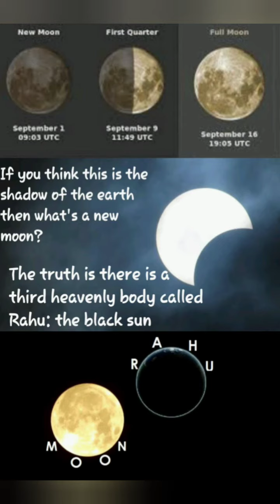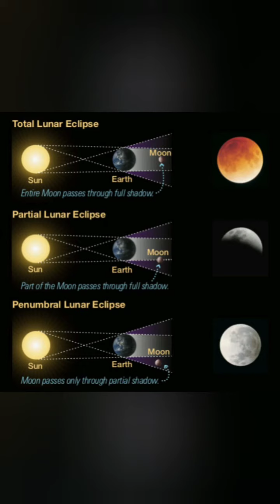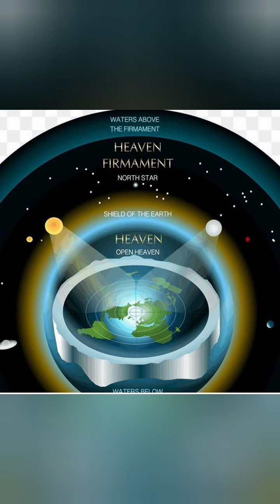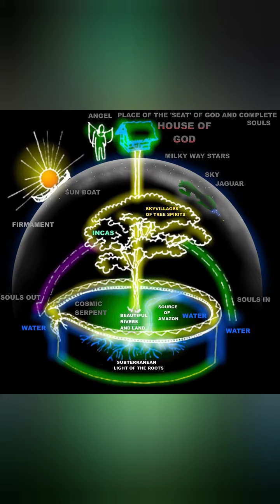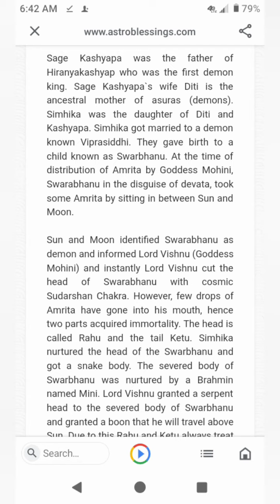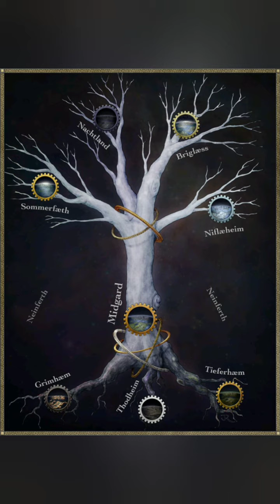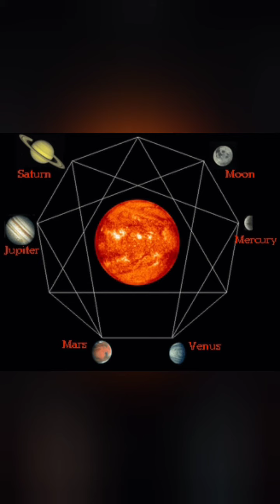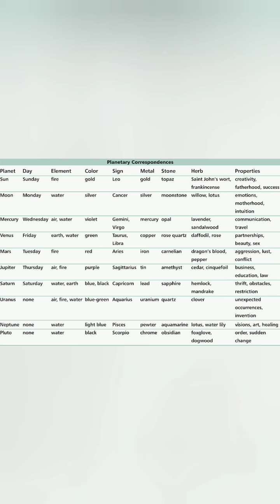Moon Cycles/FlatEarth/Luminaries/Fixed&Wandering Stars!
I made this video to show my perspective on Earth and the firmaments luminaries. Peace! LionHead Movement!🦁🦁🦁🦁🇺🇸🧬👍✊